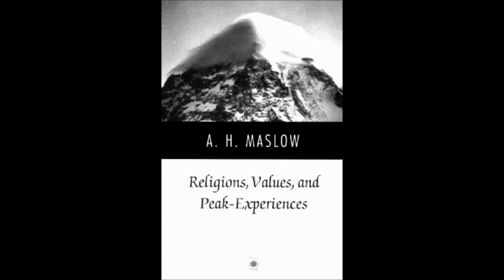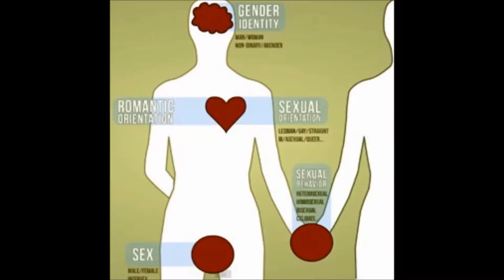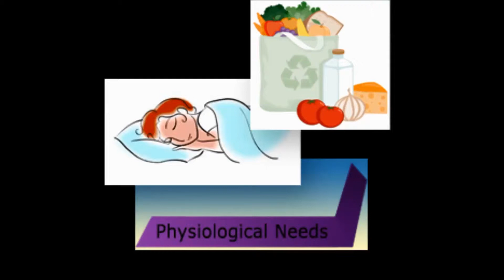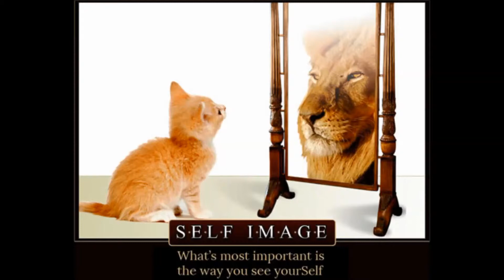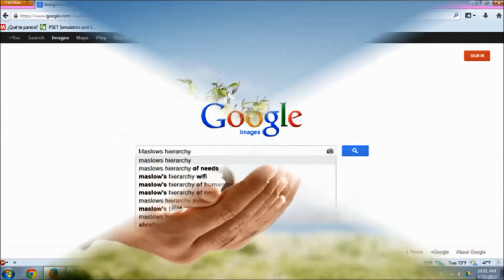Maslow's Hierarchy of Needs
This is a presentation on Maslow's Hierarchy of Needs for the Human Development class at the University of Northern Iowa.